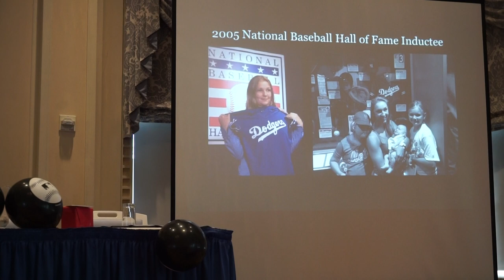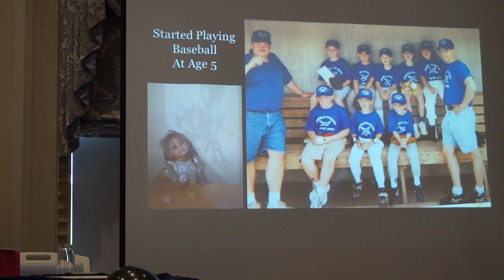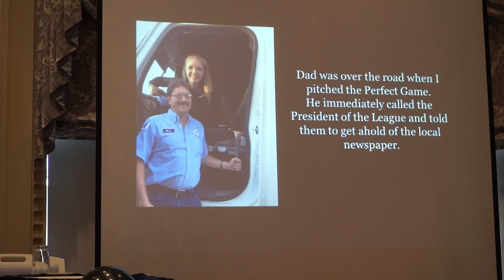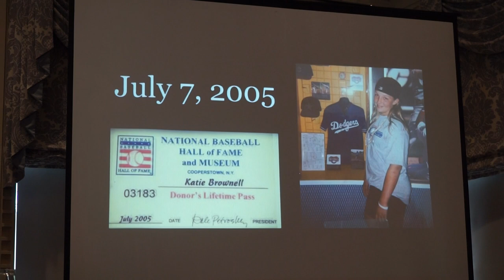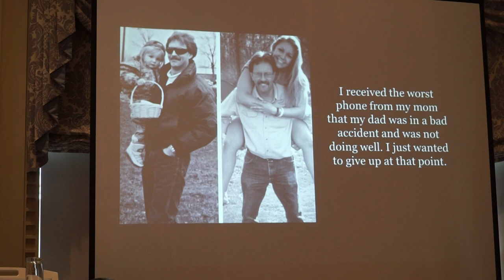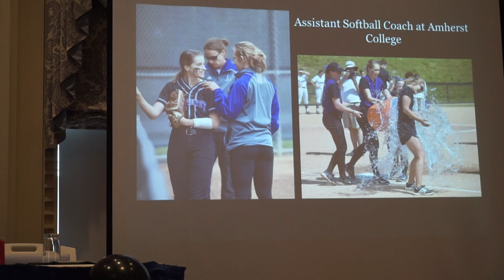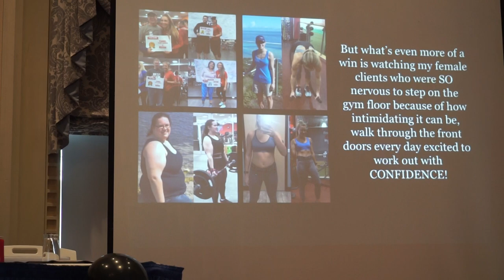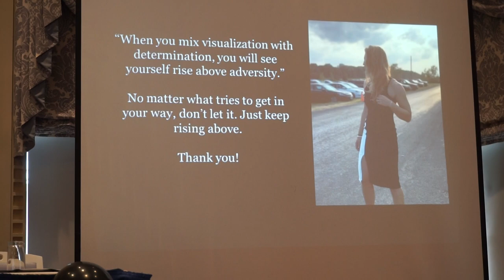Kate Brownell - Baseball Hall of Fame Inductee AAUW Speech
Kate Brownell is the youngest person to be inducted into the National Baseball Hall of Fame in Cooperstown. She was the only girl in a boy's little league where she set and holds the record in the world for the most strike outs in a little league baseball game, striking out all 18 batters that stepped up to the plate.

Kate went through plenty of adversity to get to where she is today. Give this a listen to hear all the obstacles she had to overcome, but never gave up and is in a much better place now.

Kate would really love to spread her story and help empower and inspire people, especially females.